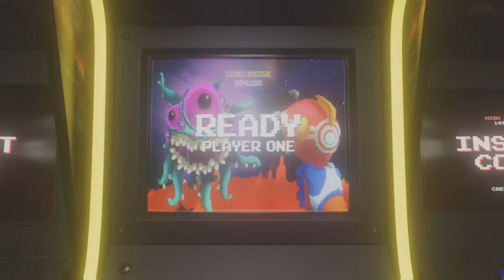Spade to Nade